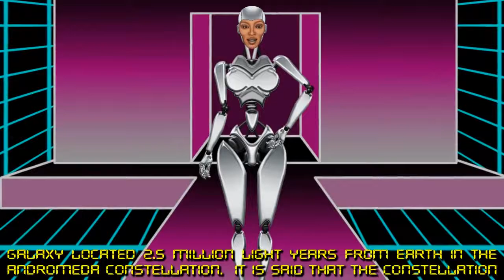Fembot Andromeda Androids